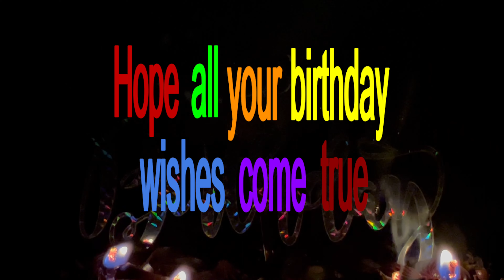Bet you to find your name! Adrian Happy Birthday wishes and song Adrian Feliz cumpleaños.